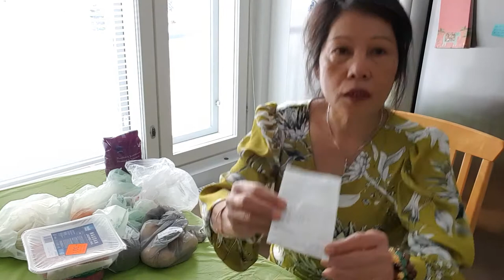What groceries can 12,16 euros buy in Finland